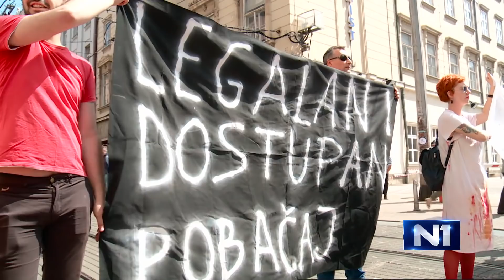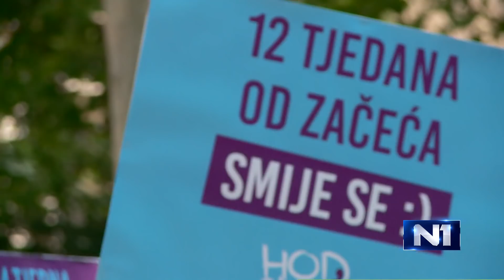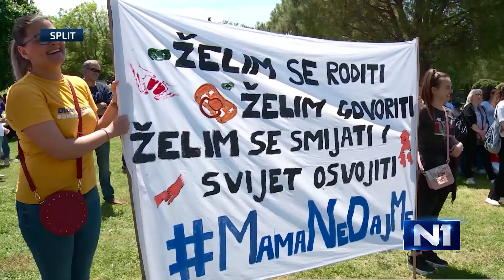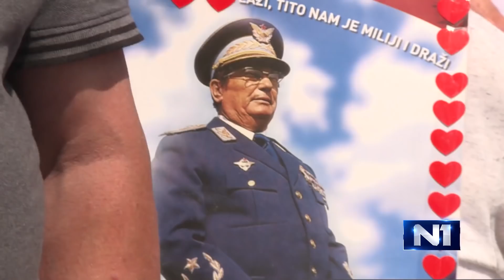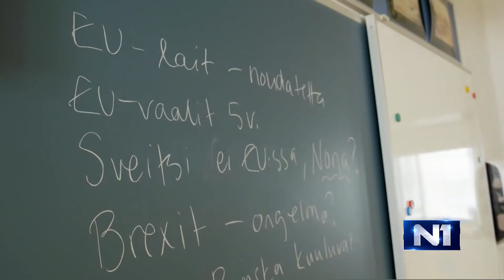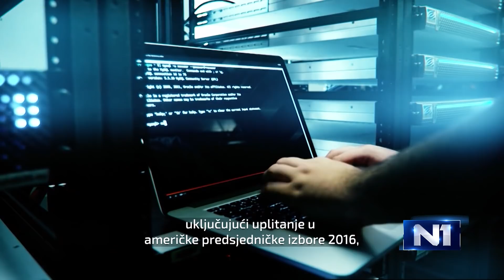Dnevnik u 18 /Zagreb/ 25.5.2019